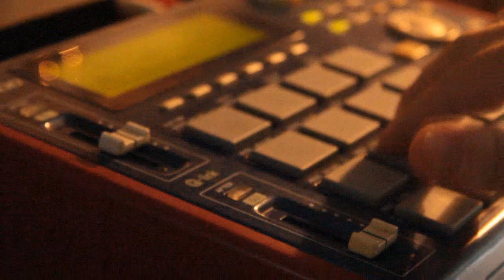ERN - Classic Hip Hop Beat - Akai MPC 1000 (ever73)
El emperador galáctico.